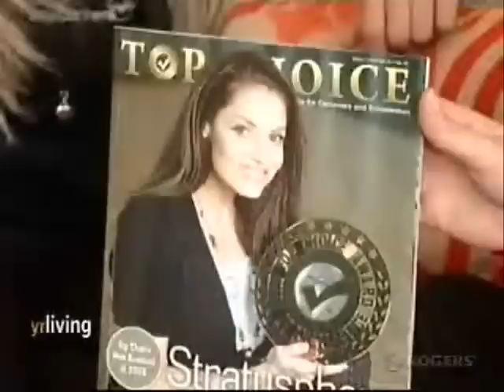York Region Living - Stratusphere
Kristin Nikolaidis takes us into Stratusphere with Trish Stratus. Courtesy Rogers TV.